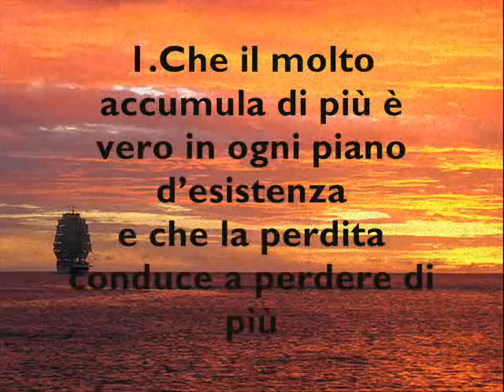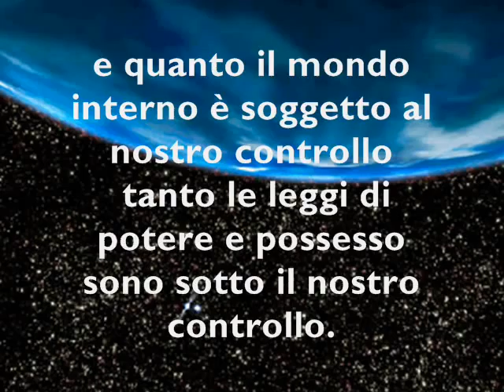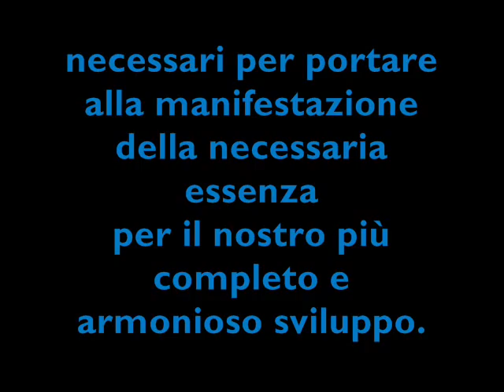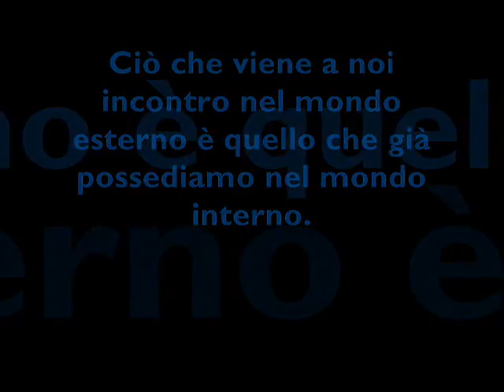La Legge di Attrazione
Tratto da
"La Chiave Suprema" ( The Master Key System) di Charles F. Haanel
by ٠•ღ Trovare la felicità ღ•٠